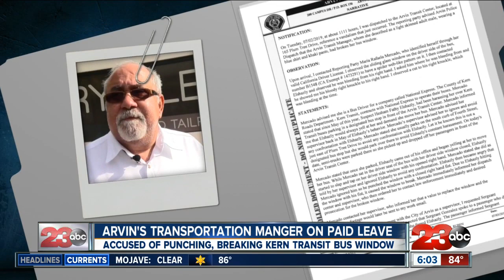Arvin transportation manager accused of breaking Kern Transit window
The Arvin Transportation Manager, Hesham Elshazly, is facing misdemeanor charges following an incident that happened July 2.   According to police reports obtained by 23ABC, Arvin police were called out to the Arvin Transit Center just after 11 a.m. on July 2 for a report of a vandalism that had just happened. The bus driver told police Elshazly became angry that she was ignoring him, so he punched the window, breaking it. Elshazly said he didn't intentionally break the window. He said he saw the bus drive away and felt the driver's side rear view mirror hit him, so he punched the window.